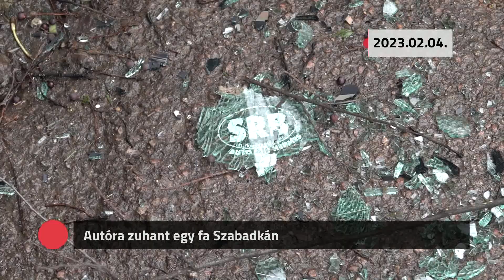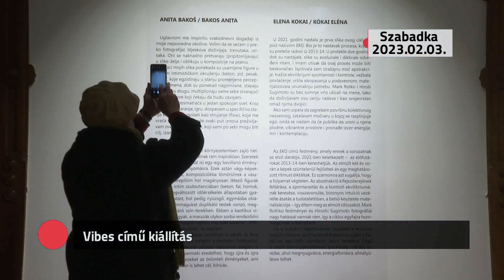Kommentár nélkül – 2023.02.04.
- Autóra zuhant egy fa Szabadkán
- Vibes című kiállítás (Szabadka)